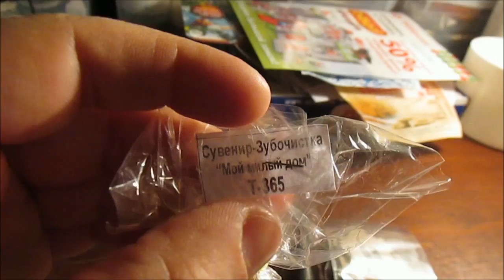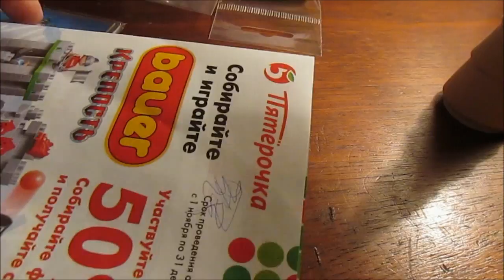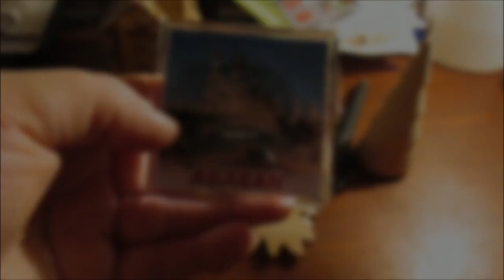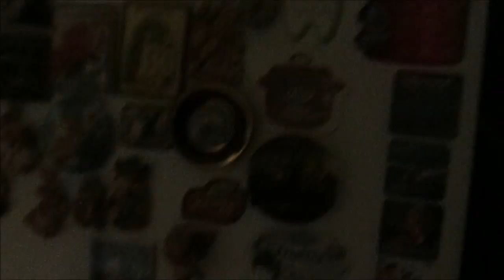Творческие покупки на ВЕРНИСАЖЕ, Подарки, Мои магниты / Elena Pero